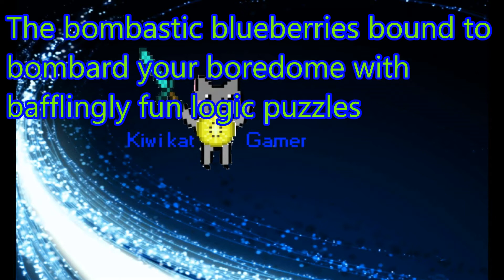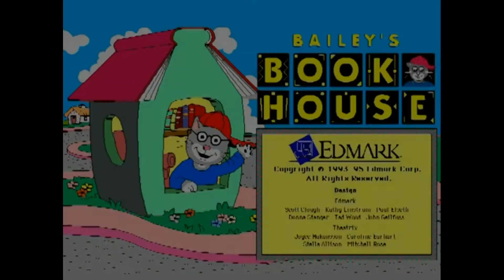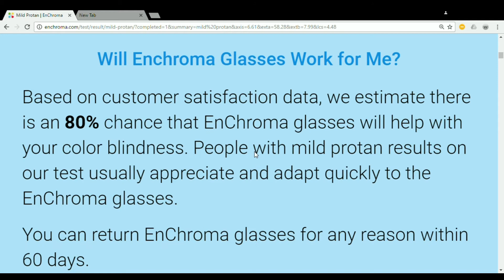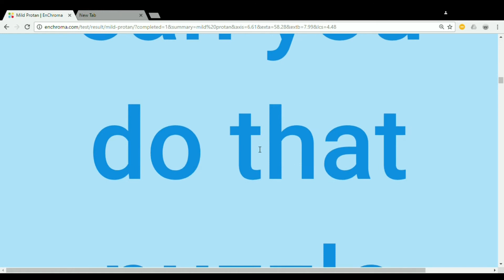Kiwikatgamer reviews: Zoombinis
Hey guys its me, the Kiwikatgamer, here to review this old game I had when I was but a small kit